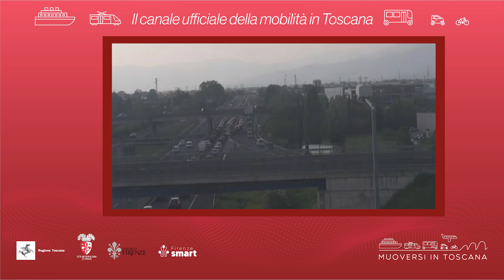Muoversi in Toscana - Edizione delle 17 del 29 novembre 2024